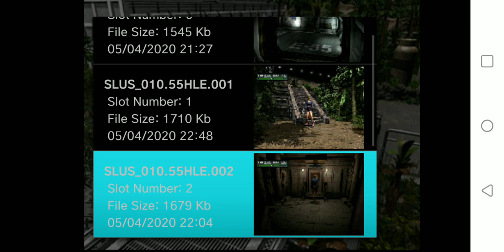Parasite Eve 2- Last part before the bosses